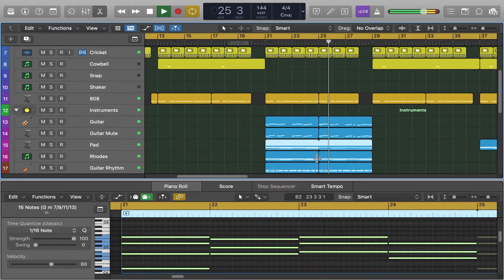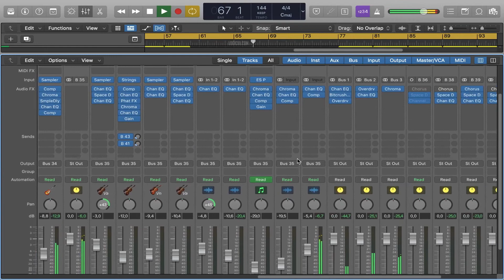Ariana Grande - Positions Logic Pro Remake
A deconstructed Logic Pro Remake version of Positions, another huge hit song by Ariana Grande. And released by Republic records. A track with a lot to learn about Transitions, Drums, Beatmaking, Sub Basses, Guitar, Strings sounds, Song Structure, and many more modern Pop Music Production Elements.

The Template was made for Logic Pro making use of Stock FX and Stock Instruments, with no external Vst Plugins required. Pop Style samples for beginners are included, with a full arrangement Beat. Both fully Mixed and Mastered, ready for you to download and start playing it!
⚙ Template Specifications ⚙
📌File size: 34.6 MB
📌Software, DAW: Logic Pro 10.5.1 or higher.
📌VST Plugins: no external Vst needed.
📌Song Key: D Min
📌Time Length: 2:55
📌Genre: Pop